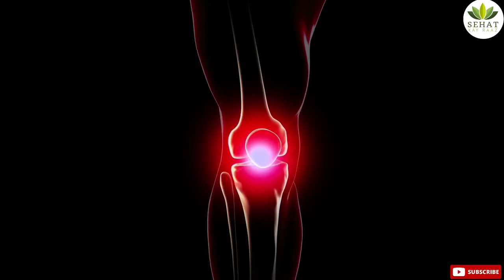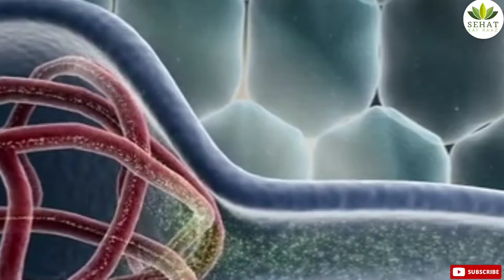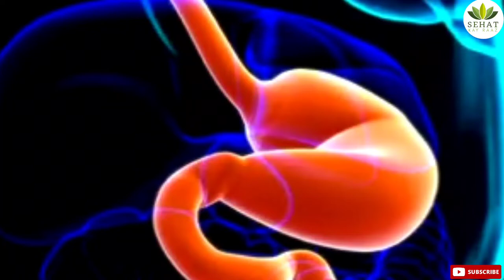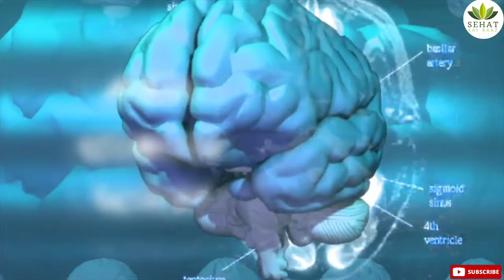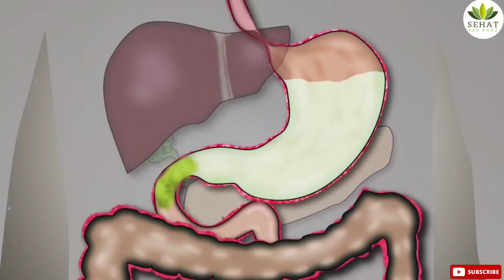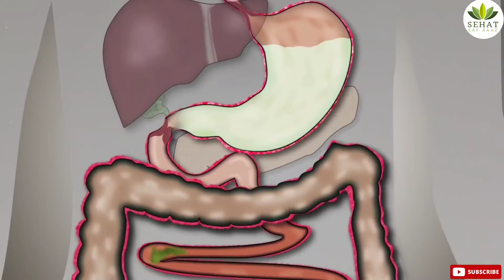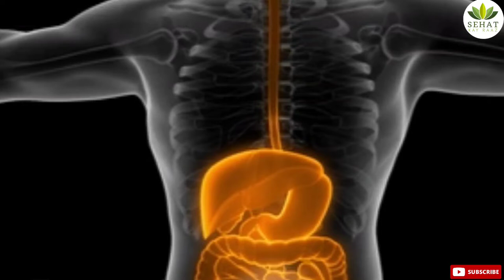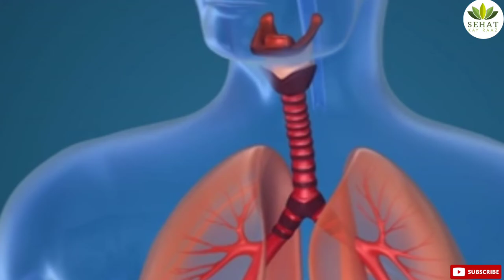Pani kab aur kaise piye